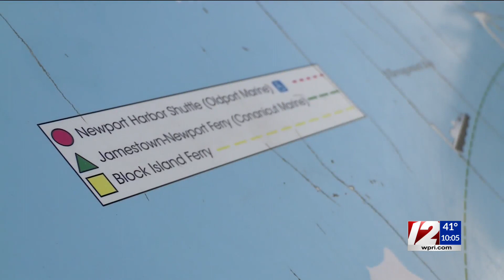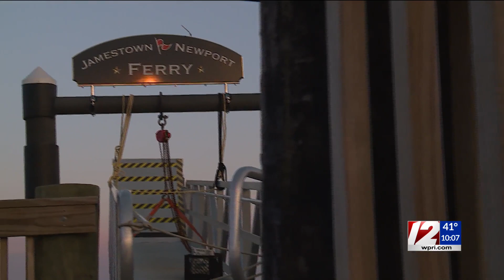Town leaders, residents debate future of Jamestown-Newport Ferry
The Jamestown-Newport Ferry, which has operated since 1993, is in deep water.